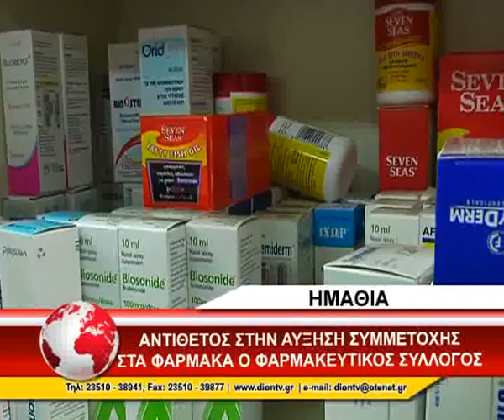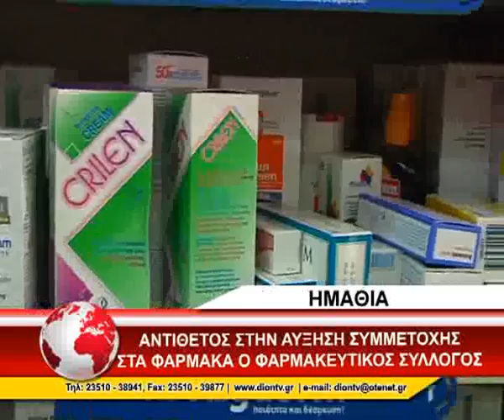14 FARMAKEYTIKOS SYLLOGOS